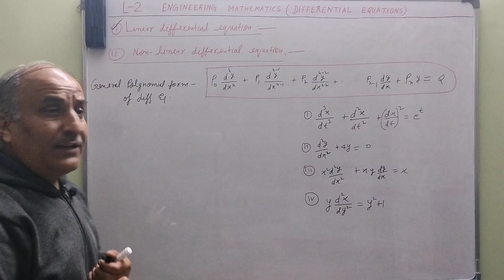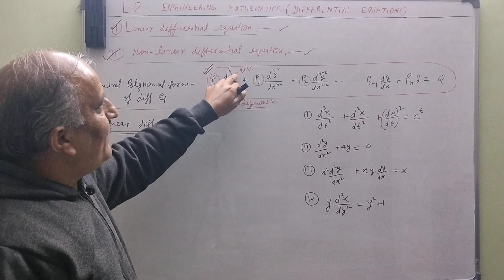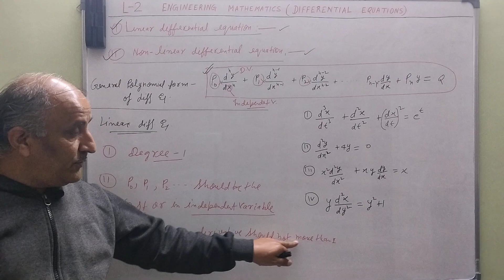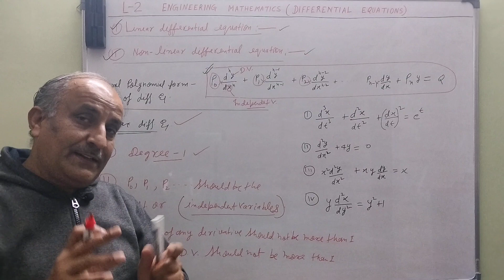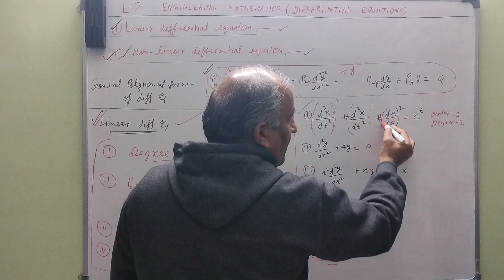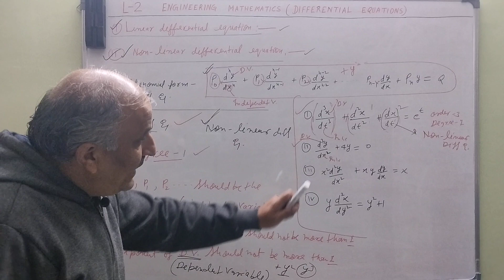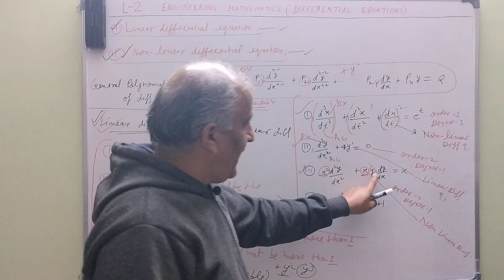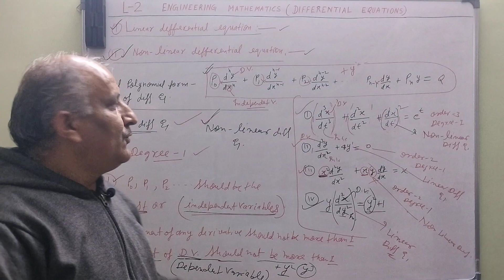Maths || L -2 || Definitions of Linear Differential Equation & Non- Linear Differential Equation